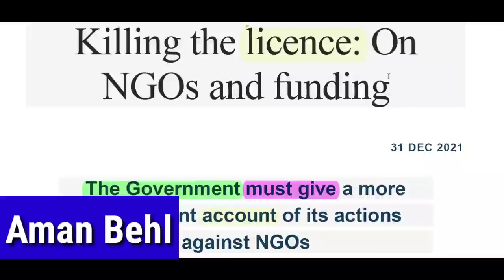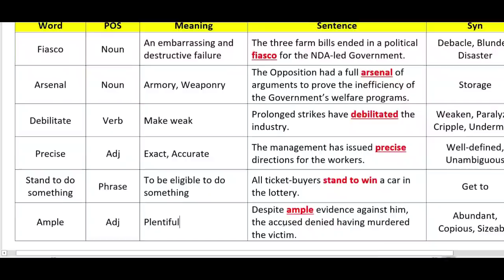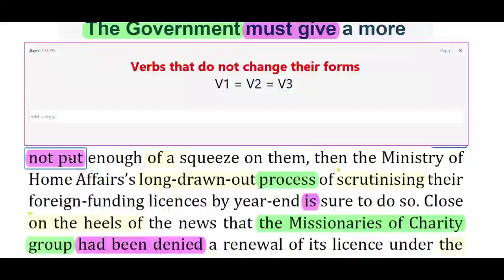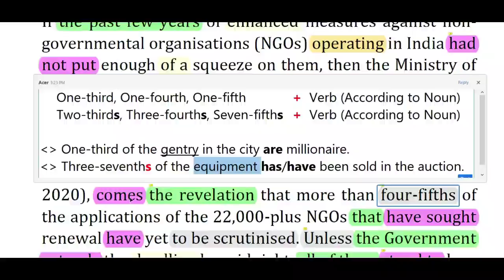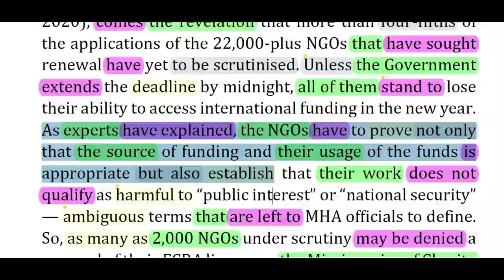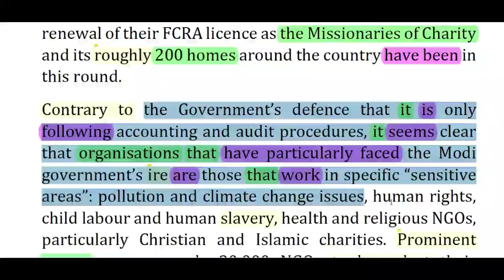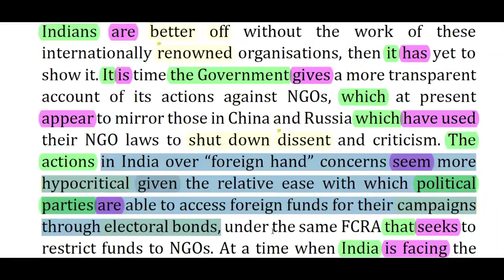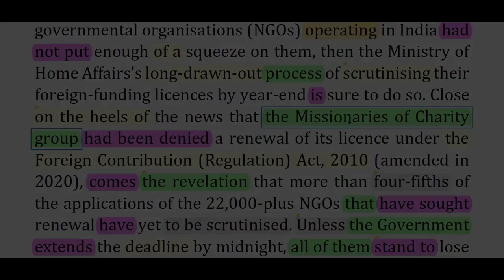The Hindu Editorial Today || The Hindu Newspaper Today || 31 Dec 2021 || Killing the Licence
Contents Covered:
The Hindu